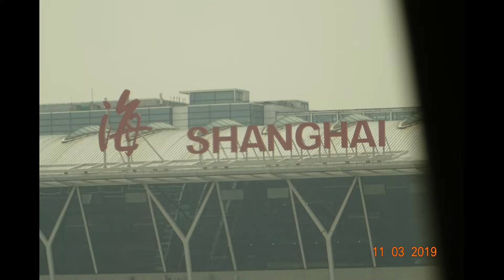Landing @ LHR / EGLL with Virgin Atlantic, March 2019.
Having flown with Air New Zealand from Auckland to Shanghai, on a 787 It was time to continue back to Heathrow with  Virgin. The visibility on landing in Shanghai was very poor with fog and smog in fact the captain informed us that he was close to asking to divert. The pictures at the beginning show how poor the conditions were. The conditions were marginally better when we left Shanghai.
We departed and flew north over China into Mongolia then over Russia, Finland, and Denmark over the north Sea down the Thames Estuary with some great views of London straight into Heathrow to land on RWY 27R.
VS251 Shanghai PVG/ ZSPD Pudong.
Boeing 787-9 Maid Marian.
Flight Time 12hrs.